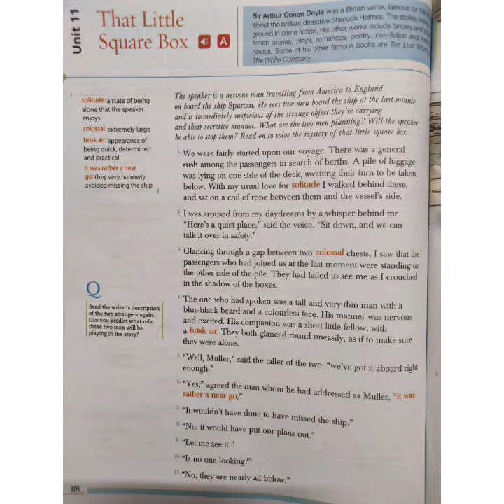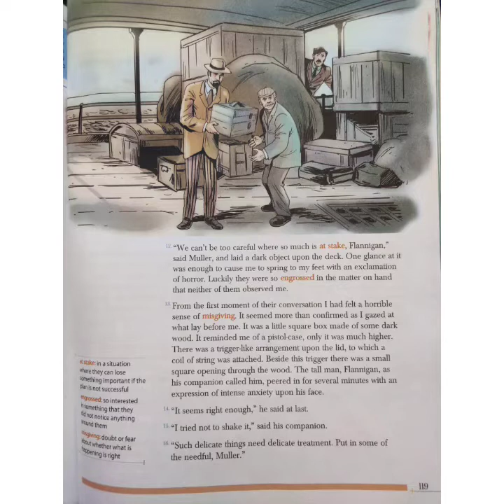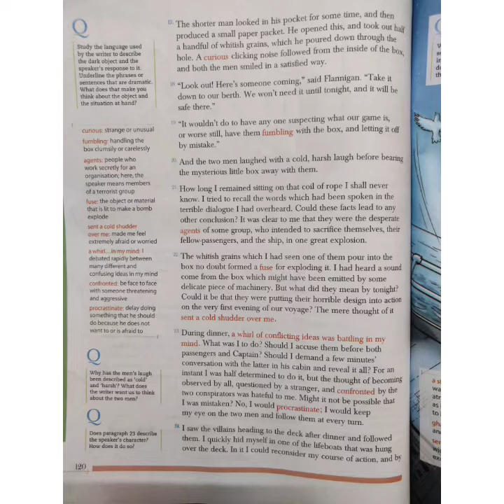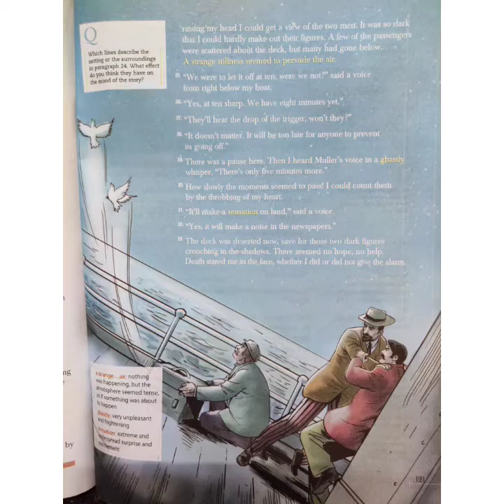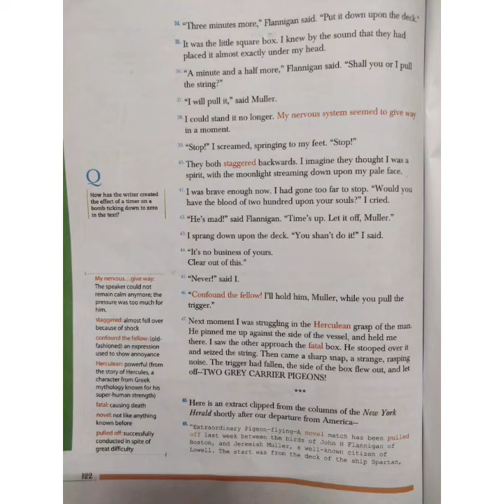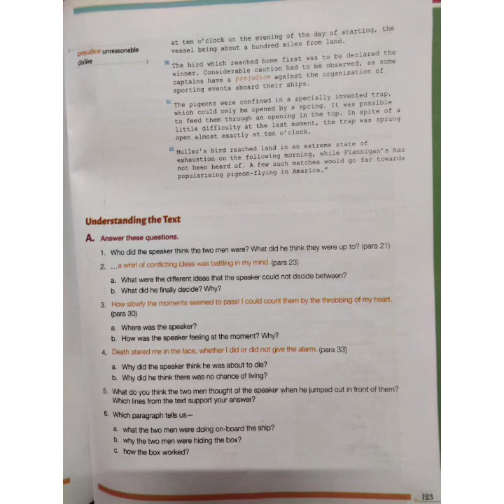That Little Square Box, class 8, English